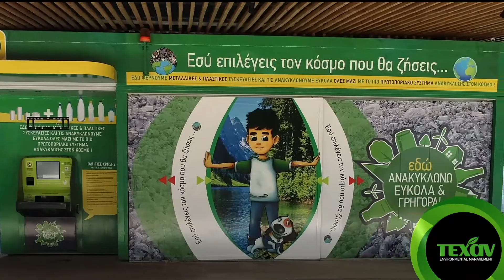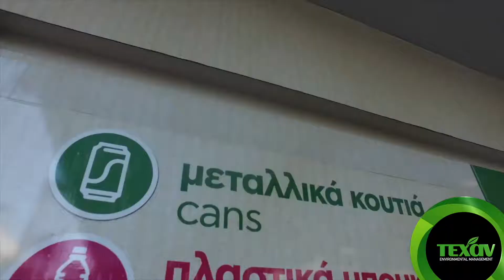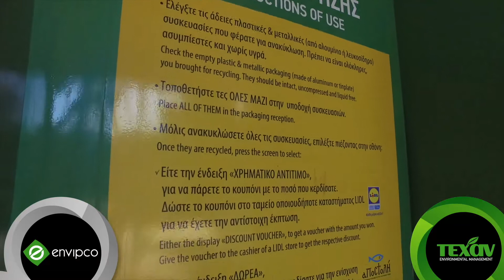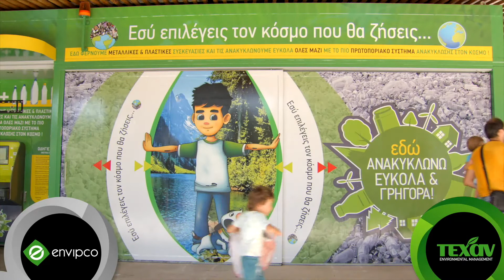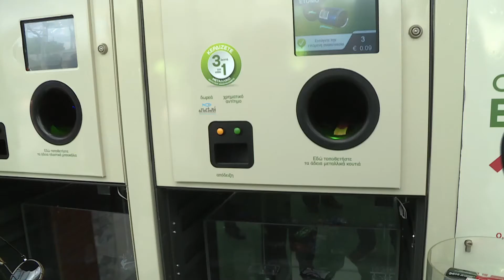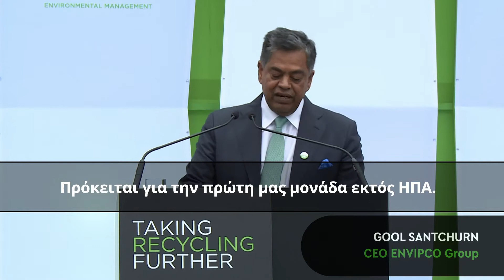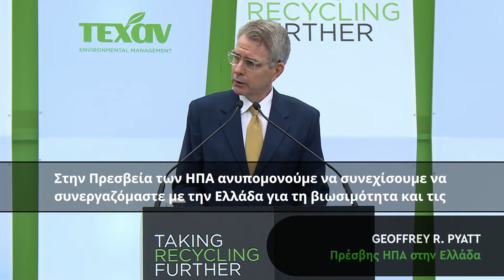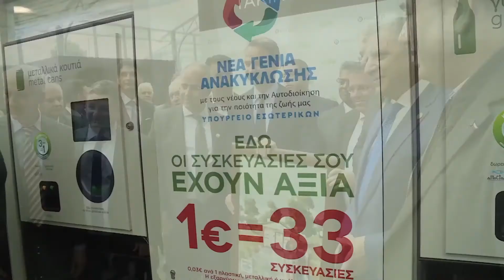Corporate video TEXAN ENVIPCO Παλλήνη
H TEXAN και η ENVIPCO, μαζί, επενδύουν στην προστασία του περιβάλλοντος, δημιουργώντας στην Ελλάδα την ΠΡΩΤΗ μονάδα παραγωγής μηχανημάτων ανακύκλωσης εκτός συνόρων Αμερικής, καθιστώντας την Ελλάδα κεντρικό κόμβο για όλη την Ευρώπη.